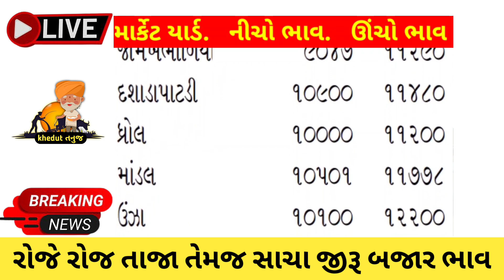jeera na bhav | આજના બજાર ભાવ | 16-08-2023 | જીરાના ભાવ | cumin trending in APMC | commodity trend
jeera na bhav | આજના બજાર ભાવ | 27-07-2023 | જીરાના ભાવ | cumin trending in APMC | commodity trend

jeera na bhav | આજના બજાર ભાવ |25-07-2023] જીરાના la cumin trending in APMC | commodity trend

માર્કેટયાર્ડ

jeeru no bhav

jeeru bajar bhav today

જીરું ના બજાર ભાવ